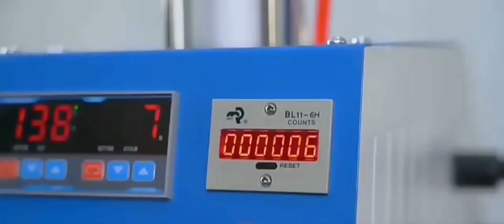Transfer & Sublimation Machine for Custom Baseball Cap